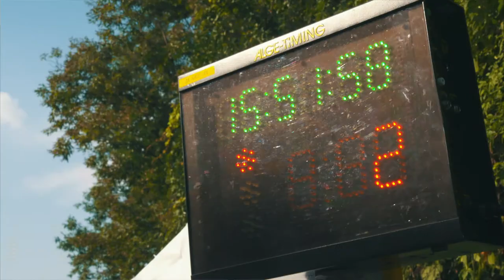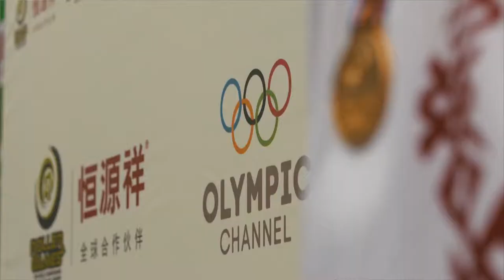SlowEMOTION // Kristaps Zvejnieks // Inline Alpine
+++ WRG SlowEMOTION +++

Focus on Kristaps Zvejnieks // Inline Alpine

Watch the video & Share it!